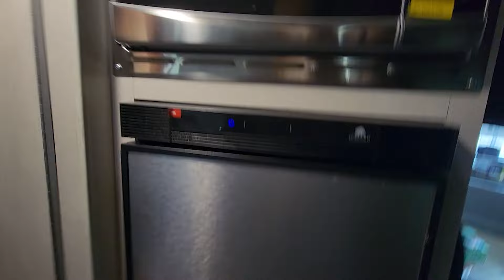Let's go window shopping for campervans! (pt. 1)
A huge dream of mine is to buy a campervan and travel across the country. Let's go window shopping for campervans and give ourselves room to dream, imagine and try on our desires. Yaaaaaaaaay!

▬ Chapters  ▬
00:00 Good morning!
04:30 Made it to Camper's World
06:36 Van number 1
10:57 Van number 2
12:25 Van number 3 & 4
17:03 Van number 5
22:38 Recap

content included: let's go window shopping for campervans, campervan shopping, rv shopping, trying on my dreams, shopping for an rv, campervan tours, touring a campervan, RV world, camper's world, Camping world, buying a campervan,

Wish to Support?

🌈 RESOURCES

🎨Support my Art, Community and Music

💛 Get "Black Girl Creative: A Love Letter to Black Woman Creators, Makers and Dreamers"

much love and much joy,
alecia